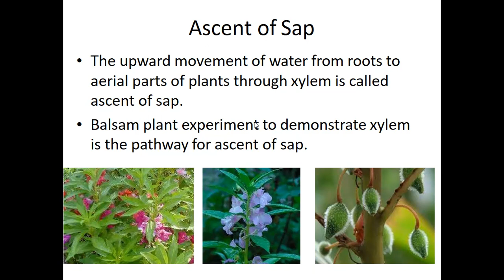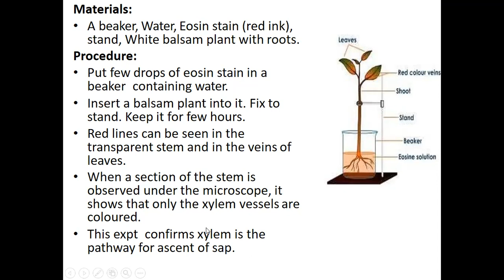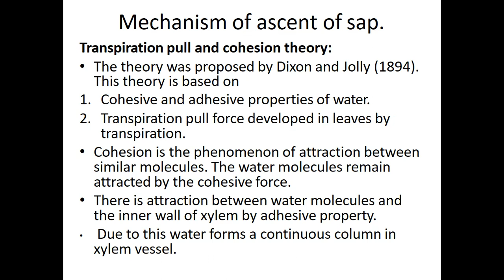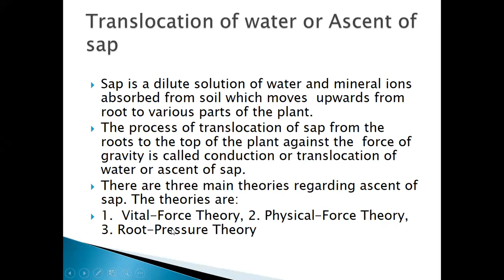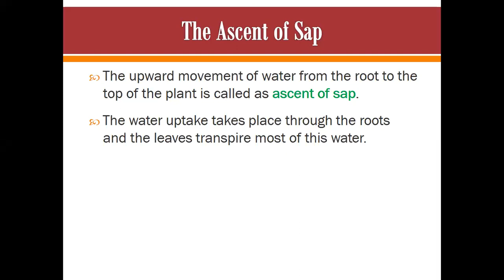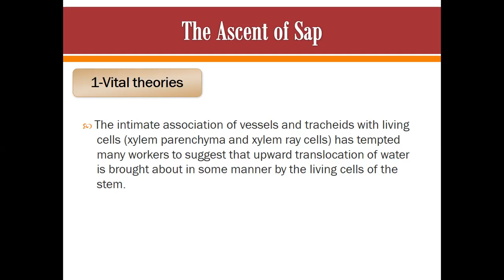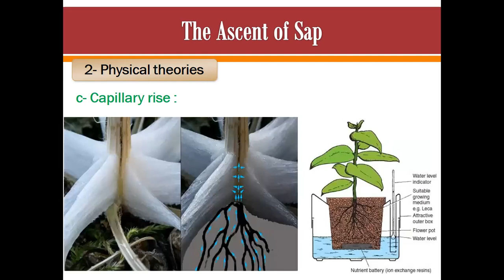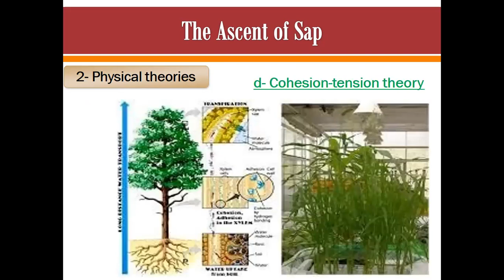Ascent of Sap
The ascent of sap in the xylem tissue of plants is the upward movement of water and minerals from the root to the upper part of the plant body.Dixon Jolly Theory| Plant Water Relationship |Plant Physiology|